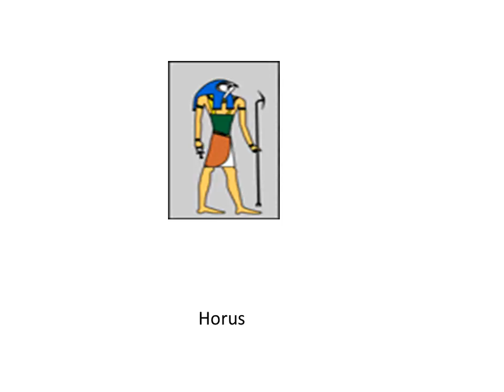Connor C - gods - movie.wmv